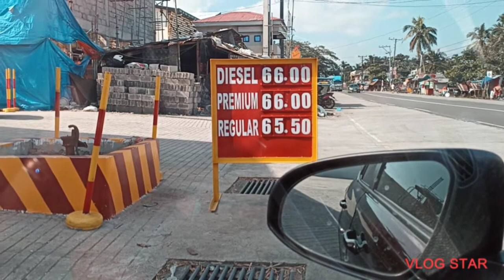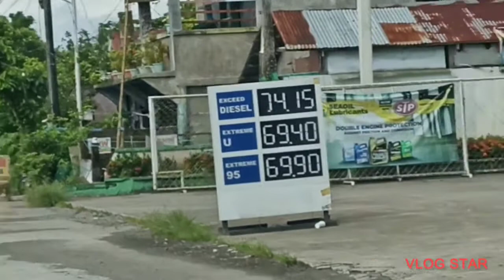UPDATE SA PRESYO sa GASOLINA ug CRUDO